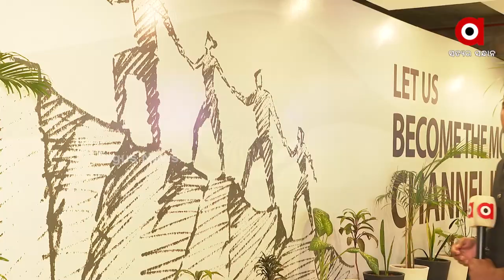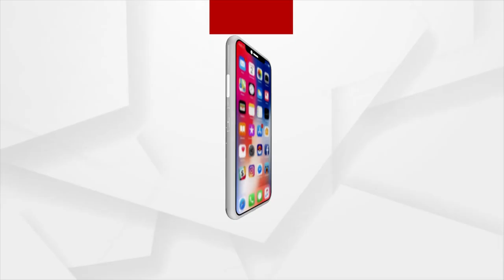ବୀର ସନ୍ତାନ ନେତାଜୀ ସୁବାଷ ଚନ୍ଦ୍ର ବୋଷଙ୍କ ଜନ୍ମ ଜୟନ୍ତି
ଆଜି ହେଉଛି ସେହି ଭାରତ ମାତାର ବୀର ସନ୍ତାନ ନେତାଜୀ ସୁବାଷ ଚନ୍ଦ୍ର ବୋଷଙ୍କ ଜନ୍ମ ଜୟନ୍ତି । ସୁବାଷ ଚନ୍ଦ୍ର ବୋଷ 1897 ମସିହା ଜାନୁଆରୀ ୨୩ରେ ଓଡିଶାର ତତ୍କାଳୀନ ରାଜଧାନୀ କଟକର ଓଡିଆ ବଜାରରେ ଜନ୍ମଲାଭ କରିଥିଲେ । ନେଜାତୀ ଛୋଟ ବେଳୁ ହିଁ ନିର୍ଭିକ ଓ ସାହାସୀ ଥିଲେ । ନିଜ ସ୍ବାର୍ଥକୁ ଜଳାଞ୍ଜଳି ଦେଇ ଦେଶ ମାତୃକାର ସେବା କରିବା ପାଇଁ ଆଗେଇ ଆସିଥିଲେ ।